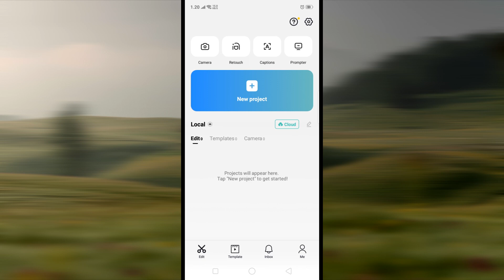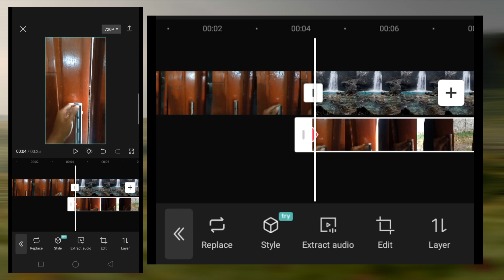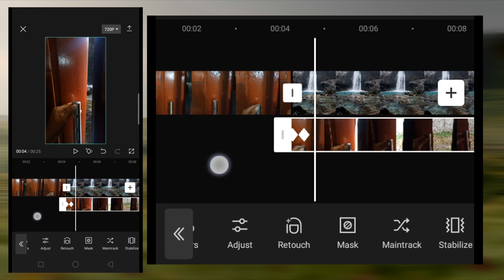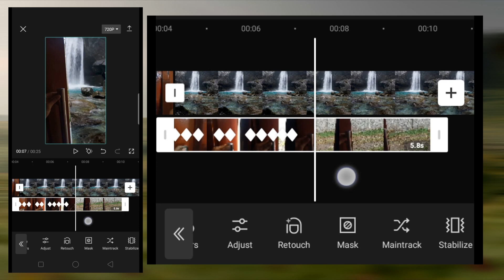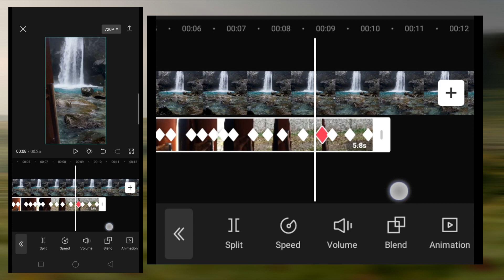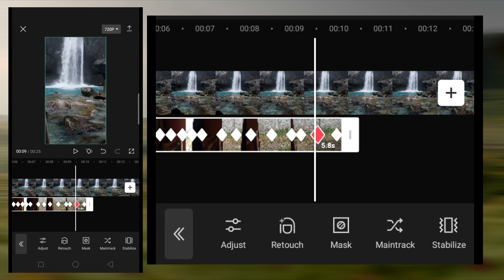How to Edit Door Opening Transition With CapCut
**untuk capcut apk versi terbaru, silahkan dm via ig, ..